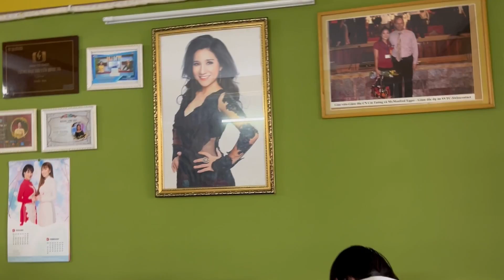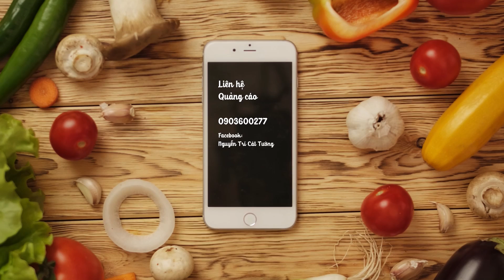Cát Tường Chạy Show Cuối Năm Vẫn Tranh Thủ Về Thăm Nhà | MC Diễn viên Nguyễn Trí Cát Tường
Hậu trường CátTường, ViệtHương, TấnBeo lên phim khóc xước mướt